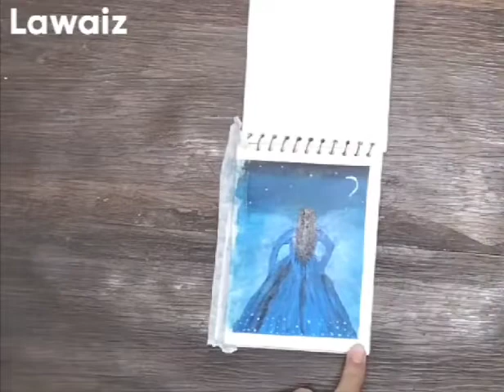Acrylicpainting# Blue dress Acrylic girl evening painting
Assalamualaikum everyone.

Welcome back to Arts and calligraphy with lawaiz

In this video I'm show you Acrylic blue 👗 dress girl painting. evening acrylic painting for beginners step by step.

Material used:.
Acrylic Black color
Acrylic navy blue color
Acrylic sky blue color
Acrylic white color
soft brushes
2B pencil for drawing structure